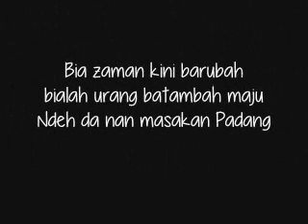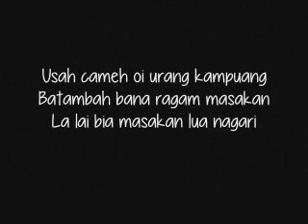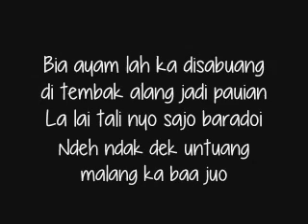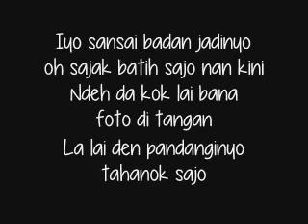Melati Malang Bacinto